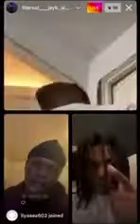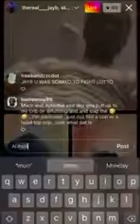Rah gz alleged murderer go’s live from jail and says he’s gonna beat his case